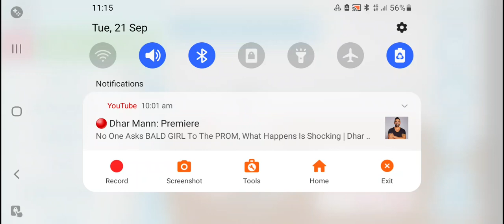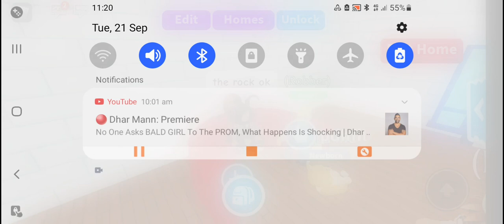guess the cleb adopt me my game I made up